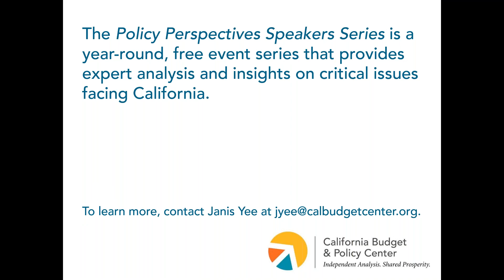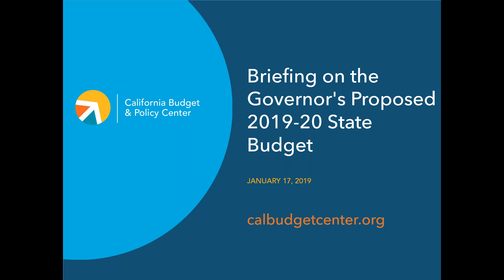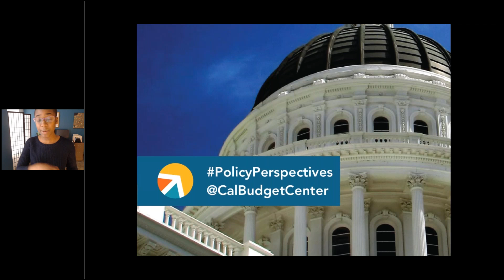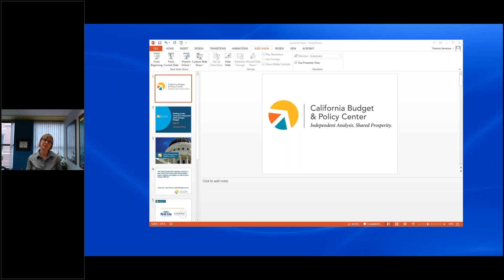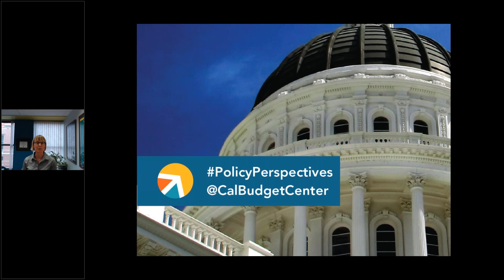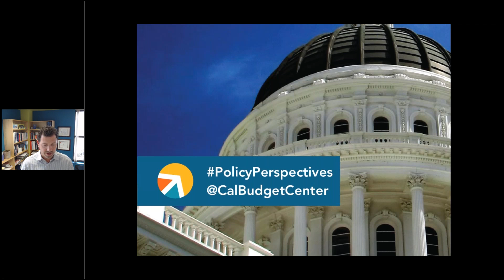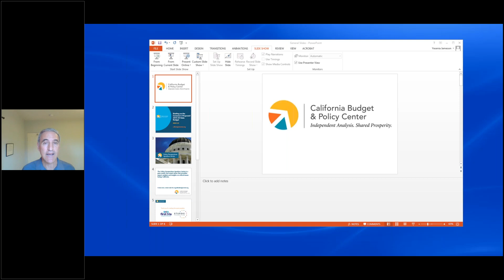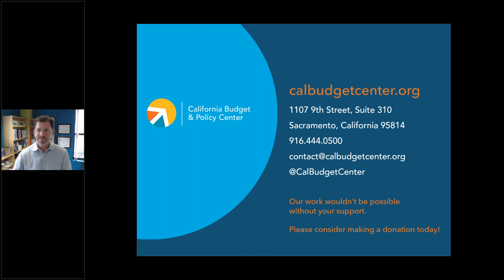Webinar Briefing on the Governor’s Proposed 2019-20 State Budget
This webinar featured policy analysts from the California Budget & Policy Center discussing major components of Governor Newsom's 2019-20 state budget proposal and their implications for the upcoming budget debate.